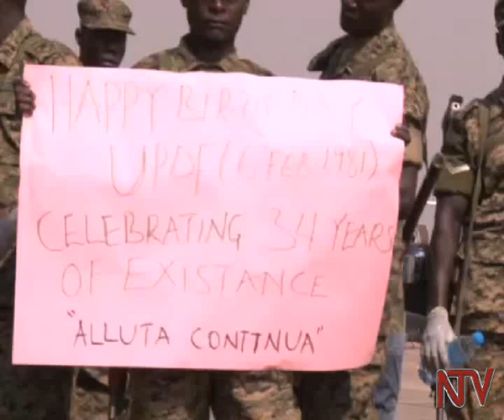UPDF soldiers celebrate Tarehe Sita in South Sudan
On December 15th, 2013 war broke out in the South Sudan capital as presidential guards with conflicting loyalties exchanged gunfire. Since then, thousands have been killed and millions displaced especially in the volatile states of Jonglei, Unity and Bentiu. However, the deployment of the UPDF in January 2014 has restored relative peace in the country. Today the Ugandan army marked Tarehe Sita day in Juba.